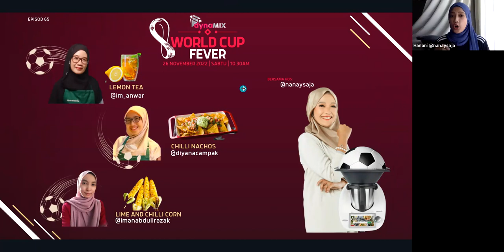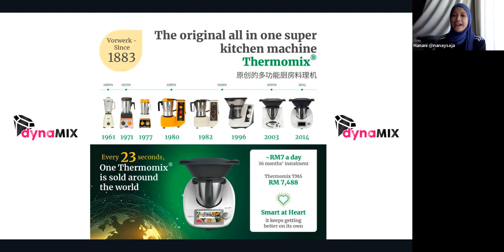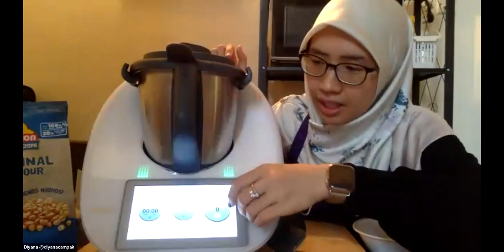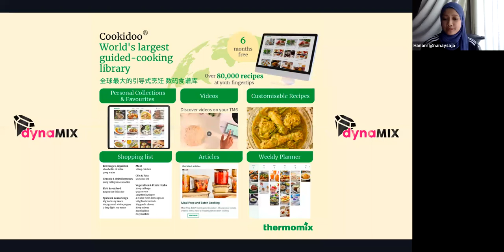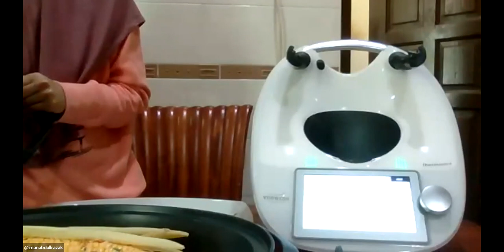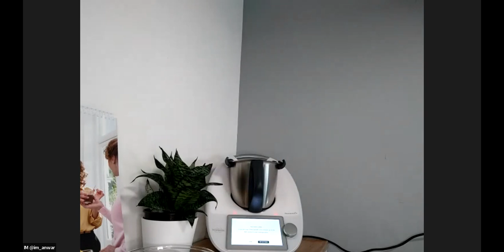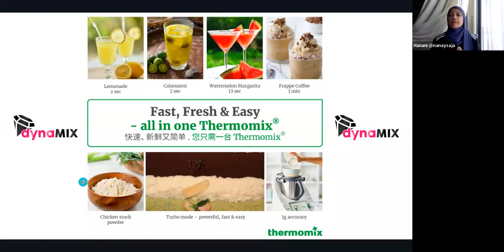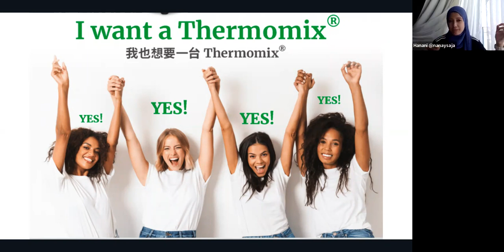Thermomix TM6 - dynaMIX Branch: Ep 65 'WORLD CUP FEVER'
Host: Dr Hanani @nanaysaja
Menu:
1) Lemon Tea by @im_anwar
2) Chilli Nachos by @diyanacampak
3) Lime & Chilli Corn by @imanabdulrazak

To purchase your Thermomix or learn more about our latest promotions and 0% Interest Installment Plans via Credit Card or Debit Cards, contact any dynaMIX Branch Thermomix Advisors for the best after-service support. Or you could contact Elina at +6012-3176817, Instagram Page @elinaeffendi @dynamixbranch .

Untuk membeli Thermomix atau ketahui dengan lebih lanjut promosi dan pelan pembayaran dengan interes 0% melalui Credit Card atau Debit Card, hubungi Thermomix Advisor dynaMIX Branch. Atau Elina di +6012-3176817, Instagram @elinaeffendi .

Elina Effendi - Branch Manager, dynaMIX
- The First and Only Diamond and Platinum Manager in Malaysia.
- Champion 2021: Team dynaMIX, the Number 1 Sales & Recruitment Team in Malaysia.
- Recorded highest Team Sales & Recruitment in the history of Thermomix Malaysia.
- Over 1,000 Thermomix Advisors, biggest team in Malaysia.
- Be part of very active customer support telegram group and recipe library telegram channel.
- Come and join my team to earn your free Thermomix and good 4-6 figures monthly income!

- Satu-satunya Manager Diamond dan Platinum di Malaysia.
- Juara 2021: Team dynaMIX adalah team Nombor 1 dari segi Sales dan recruitment.
- Telah merekodkan jumlah Sales dan Recruitment tertinggi di dalam sejarah Thermomix Malaysia.
- Lebih 1,000 Thermomix Advisors, team terbesar di Malaysia.
- Join komuniti dan customer support group Team dynaMIX di telegram dan dapatkan akses eksklusif kepada dynaMIX Recipe Library Telegram Channel!